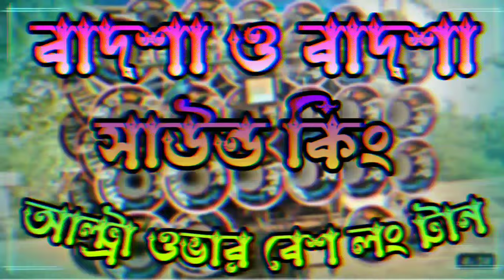badsha o badsha 👑Dak Bass Song 💥